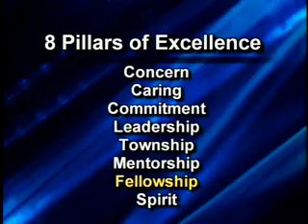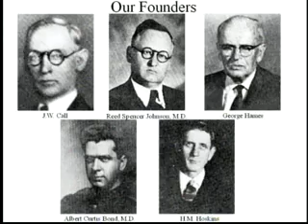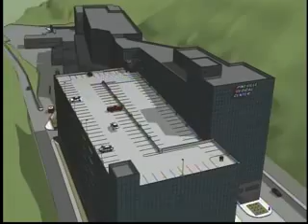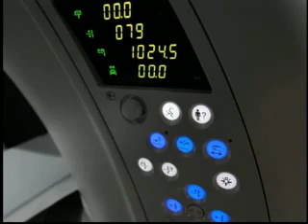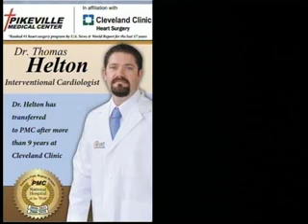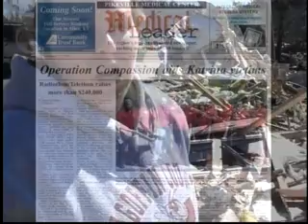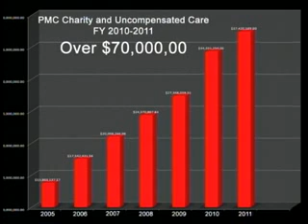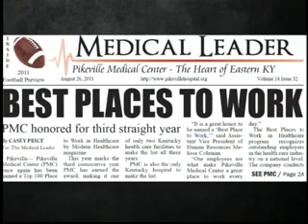PMC National Hospital of the Year - June 29, 2012